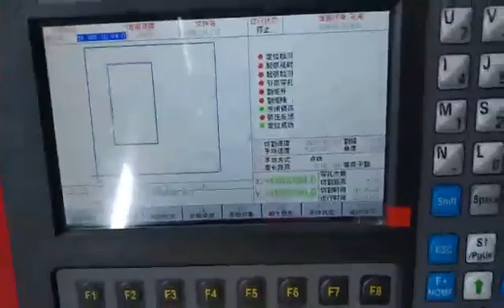Plasma cutting machine Economical model Small size Save shipping cost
Economical model Small size Save shipping cost